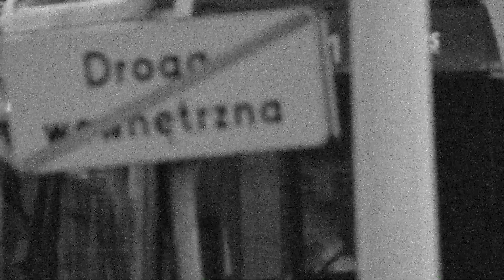My I Oni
muzyka i słowa - KOBRANOCKA
Kobra - śpiew, gitary, chórki
Szybki Kazik - bas, chórki
Vysol - perkusja
Motch - gitary, realizacja nagrań, mix, produkcja
Brizzi - pióro

Kuracjusz - menago
Bober - sound live
PanPanfilak - kierownik działu technicznego
Kubiczek - realizacja nagrań
Mario - foto serwis